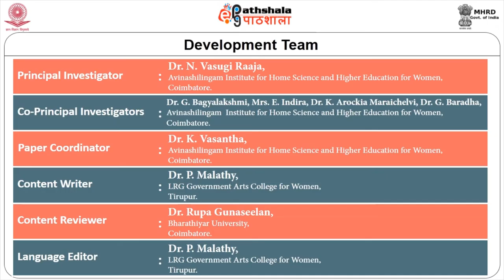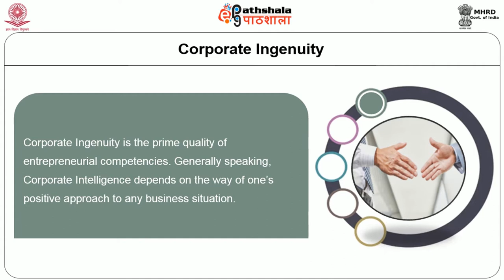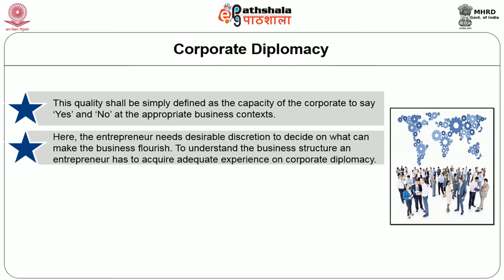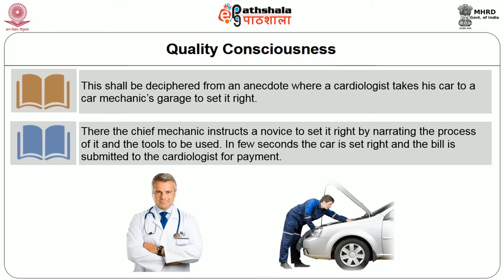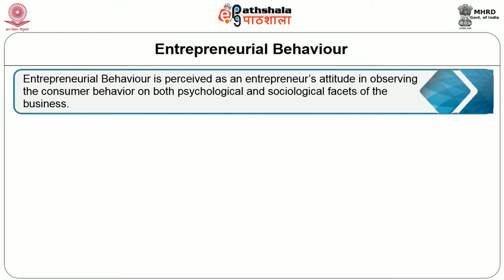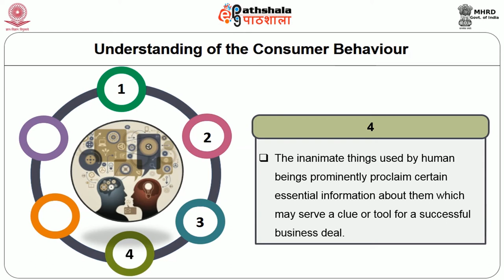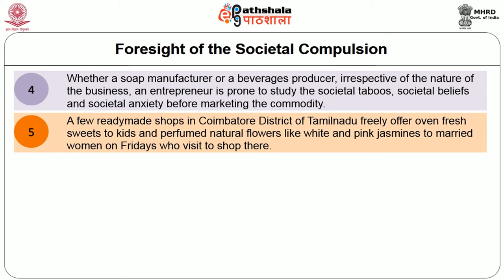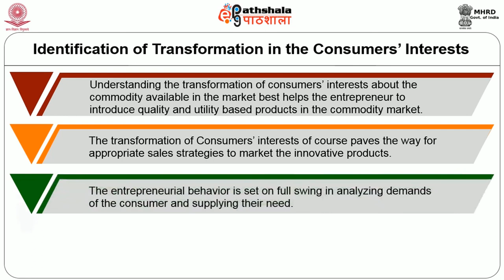Entrepreneurial Competencies and Behaviour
Subject:Home Science
Paper: Entrepreneurship development